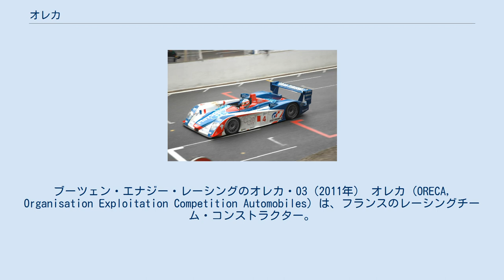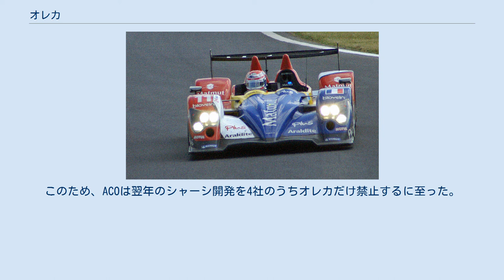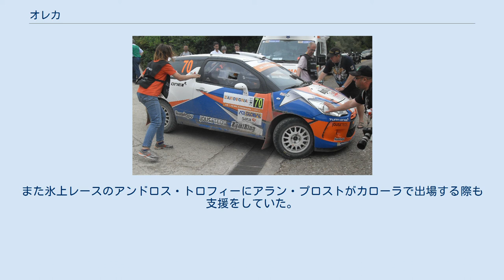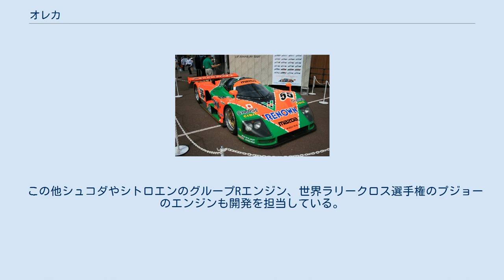オレカ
ブーツェン・エナジー・レーシングのオレカ・03（2011年） オレカ (ORECA, Organisation Exploitation Competition Automobiles) は、フランスのレーシングチーム・コンストラクター。
1973年にAGSのマネージャーであったユーグ・ド・ショーナックが設立した。
2015年時点で社員数110名の小さめの企業だが、ラリー・スポーツカーレース・ツーリングカーレースなど幅広いジャンルでメーカーのワークス活動を請け負った。
これまでにBMW、マツダ、ダッジ、プジョー、トヨタ、セアトの名を背負ってFIA世界選手権にエントリーし、その全てで成功を収めてきた。
 1972年から1989年はフォーミュラを中心に活動し、ヨーロッパF2やF3ではルネ･アルヌー、アラン・プロスト、ジャック・ラフィット、ジャン・アレジといったドライバーが同チームから出走。
ヨーロッパF2で2回、フランスF3選手権で11回ドライバーズ･タイトルを獲得した。
 90年代からスポーツカーレースやGTカーレースに集中し、フランス・スーパーツーリング選手権にはBMWのワークスチームとして参戦した。
 1991年のル・マン24時間レースにはマツダ・787Bで参戦。
本番直前のテストウィークでマシンが大ダメージを受けたため、マツダが撤退しようとするのをショーナックが必死に説得。
オレカは一週間で直して30時間のテストを敢行し、結果マツダとオレカはロータリーエンジン車唯一の総合優勝を勝ち取った。
 のちにダッジのワークスチームとなって、バイパー GTS-Rで1997～1998年にFIA GT選手権GT2クラスタイトル、1999年にはFIA GTの総合タイトルを獲得。
1998～2000年にル・マン24時間クラス優勝、2000年にデイトナ24時間に総合優勝、セブリング12時間でクラス優勝をするなど多くの成功を収めている。
 2005年のル・マン24時間レースにはアウディ・フランスの支援を受けアウディ・R8で参戦した。
その他にも2006年にはサリーン・S7Rでヨーロピアン・ル・マン・シリーズに参戦した。
チームのサリーン・S7Rはスパ・フランコルシャンで優勝している。
 オレカはダッジと共同でダッジ・バイパーの競技車両を開発し、2006年から2007年にかけてGT3カテゴリーで100以上のカスタマーが同車両を使用した。
 長年レーシングチームとして成功を収める一方、ショーナックはコンストラクターとなる夢を叶えるために2007年にクラージュ･コンペティションを買収。
 2008年には第一号となるオレカ・01を開発した。
01はP1カテゴリー参戦のために開発され、デビュー戦の2009年のスパ1000kmレースに2台がエントリーした。
 2009年にはフォーミュラ・ル・マン用にFLM09を開発した。
これはその名が意味するようにフォーミュラ・ル・マン・カップのみに使用される車両であったが、2010年にアメリカン・ル・マン・シリーズを含む他の3つの耐久シリーズへの参加も可能となり、LMPCクラスで参加することとなった。
この考えは小規模チームが耐久レースに参加できる手頃なプラットフォームを入手できるようにするための物であった。
 オレカはカスタマー仕様のプジョー・908 HDi FAPの供給を受け、セミワークスとして2010年のル・マン24時間レースにも参戦、また残りのル・マン・シリーズのレースにも参加し、アルガルヴェでは総合優勝、ファクトリーチームを抑えてタイトルを獲得した。
 2011年、オレカは2010年仕様のプジョー・908で、最新型のプジョー・908を破りセブリング12時間レースで優勝した。
また、2011年の新レギュレーションに合わせた新型シャシー、オレカ・03を導入した。
03はP1クラスに投入された01とは対照的に、P2クラスに投入された。
 2012年からはトヨタの新型LMP1車両、トヨタ・TS030 HYBRIDの運用チームに選ばれ、TMGとのジョイントでWEC（FIA 世界耐久選手権）に参戦。
レースのオペレーションをサポートするため20人ほどのスタッフを送り込み、、ショーナックもトヨタレーシングの一員としてWECに帯同している。
ただしマツダの時とは異なり、マシン開発には寄与していない2014年にはアウディ・ポルシェを打ち破って、WECのドライバーズ・マニュファクチャラーズの2冠に輝いた。
 2015年L...